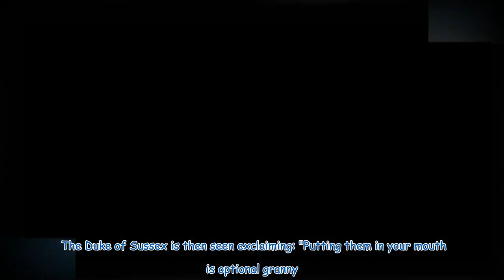Harry gifts William rude present in The Crown and brands him 'frigid weirdo'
Warning: This story contains spoilers for The Crown Season 6, Part Two. Netflix released the second part of The Crown's season six today which among other things, focuses on Prince William and Prince Harry's relationship as they struggled with the death of their mother, Princess Diana. The streaming giant released the first part last month, which centred on Diana's last weeks and her death following a car crash in Paris on August 31, 1997. But the new episodes portrayed the princes as having a ...